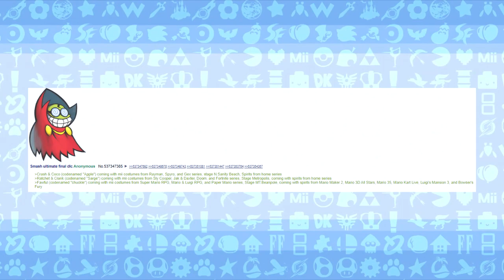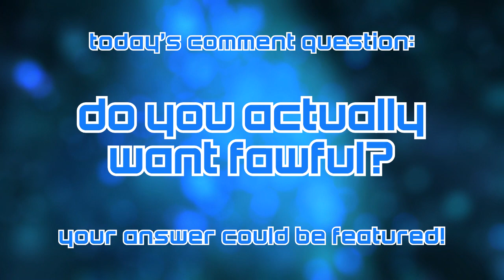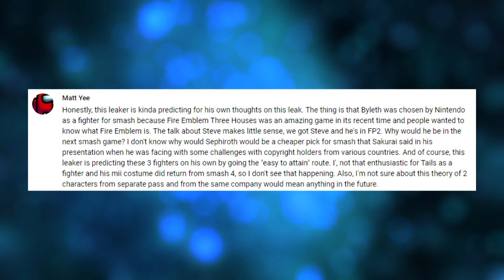FULL Smash Ultimate LEAK: Fawful, CRASH BANDICOOT + Ratchet & Clank?! + Mii Fighters! - LEAK SPEAK!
Do you think this fighter would be fawful? He could be a superstar!